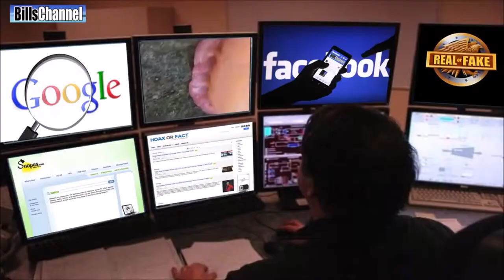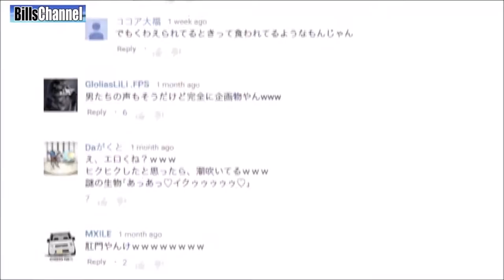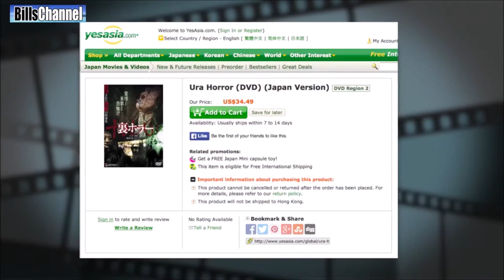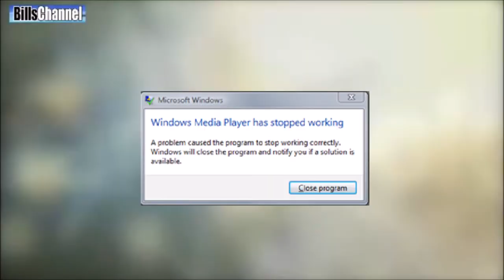Billschannel YTP: Season 1, Episode 2 - All Swelled Up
Bill talks about a strange "sea slug" that vomits and either swells up or explode

Rating: TV-PG L